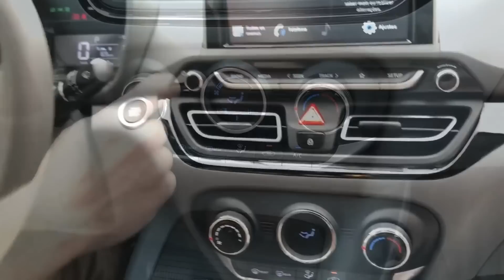CARROS QUE VOCÊ DEVERIA CONSIDERAR NO LUGAR DE SUV’S - PARTE 2